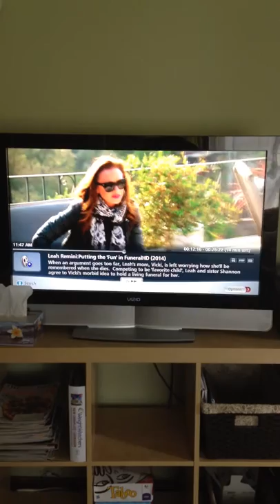07-19-2014 lol of the day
Today I cracked up at this.